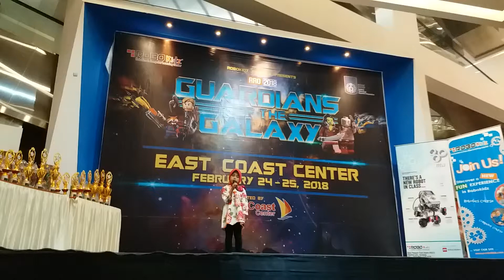Reflection by Christina Aguilera - covered by Almira A.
Robokidz RRO 2018 Opening Ceremony, Eastcoast, 24 February 2018